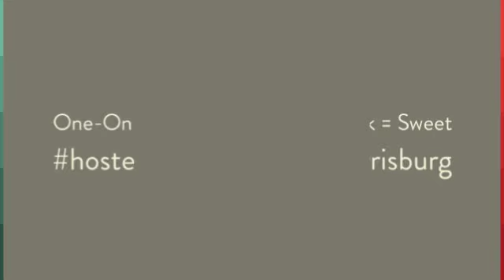One-On-One Time at Hersheypark = Sweet